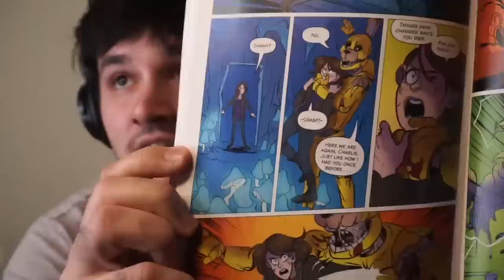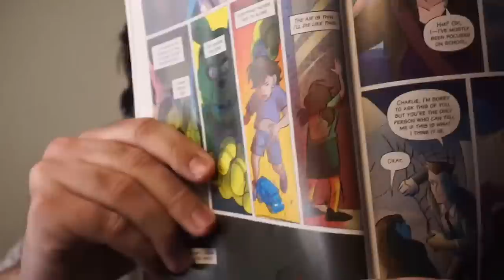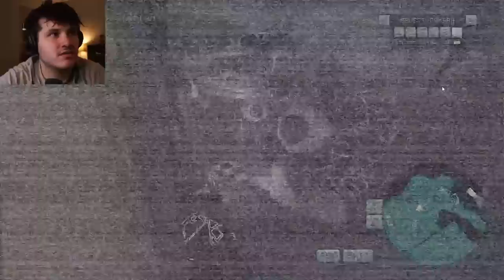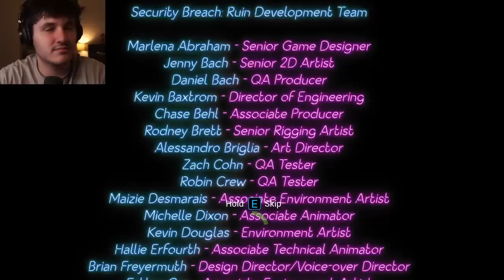FNAF Security Breach RUIN (Playthrough + Easter Egg Hunt)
Thumbnail by: me lol
MXES port by MLSpence